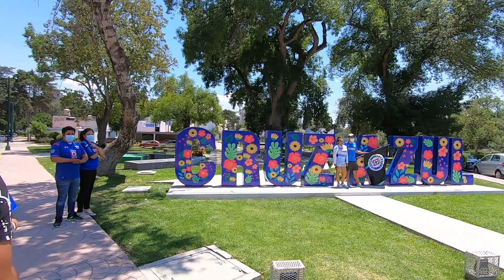Previo al partido/ Así se vivió en CD CRUZ AZUL antes de ser campeón la Máquina Celeste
Así se vivió en Ciudad Cruz Azul el día del campeonato, toda la gente alentada para ganar la novena.

Toda la gente con la esperanza de salir campeones, y acertados en